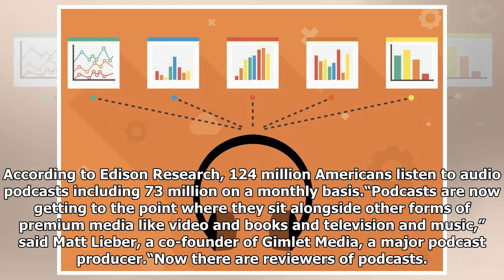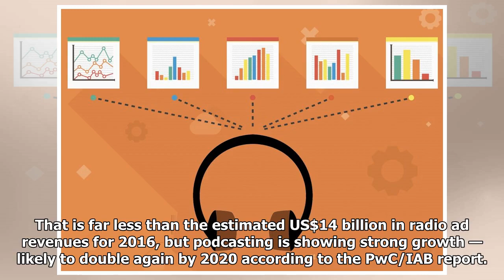Advertisers take note as podcasts come of age